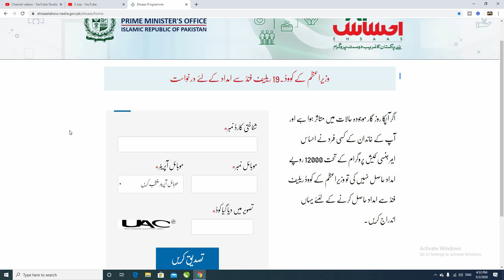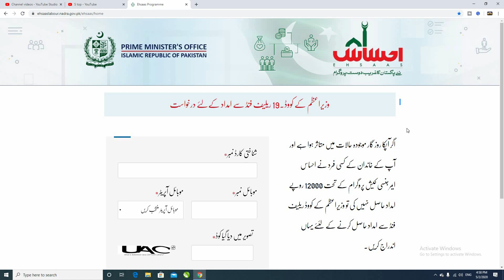How to Register online Ehsaas Labour Portal apply online/ehsaas labour program 2020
Prime Minister Imran Khan today Inaugurated the Ehsaas Labour Portal for Unemployed Labour. Rupees 12000 will be given to those Unemployed Laborers who Suffer from Corona Virus Pandemic. Mazdoor Ka Ehsaas Program was a Good Initiative of the Prime Minister of Pakistan.  Prime Minister Imran Khan today Launched the Ehsaas Labour For Portal For Bayrozgar Mazdoors in Pakistan. People who affected by the Corona Pandemic can register Online for Ehsaas Labour Portal.